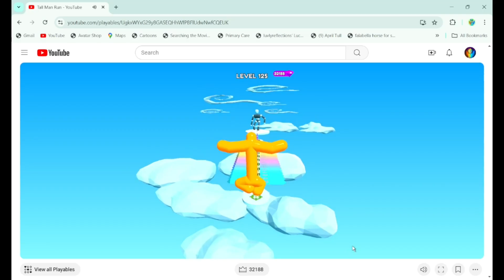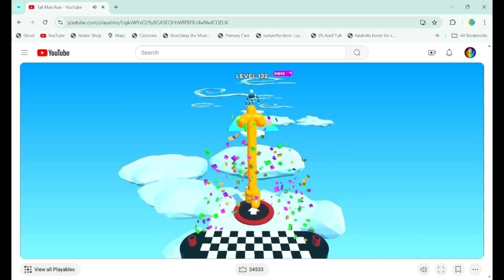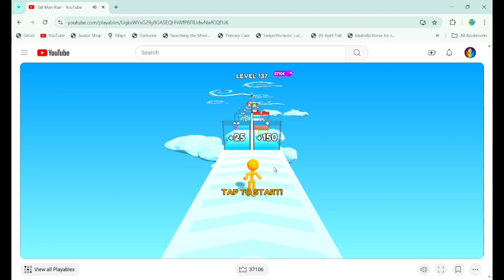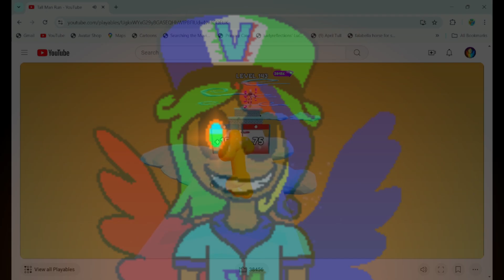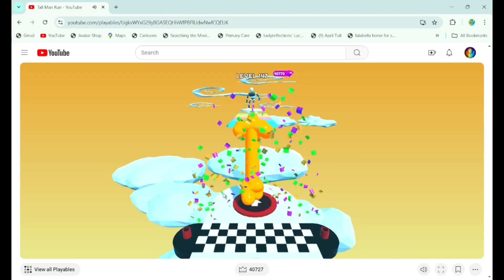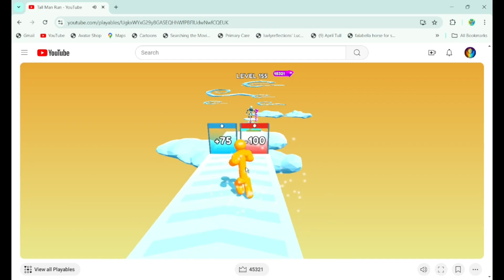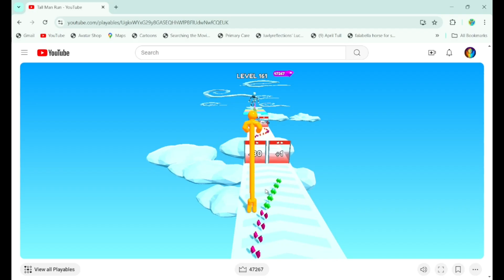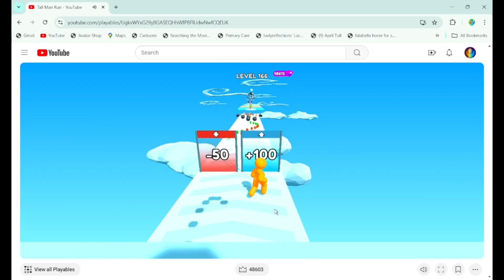Time For Tall Man Part 3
I'm going to continue this on to beat to the next level.